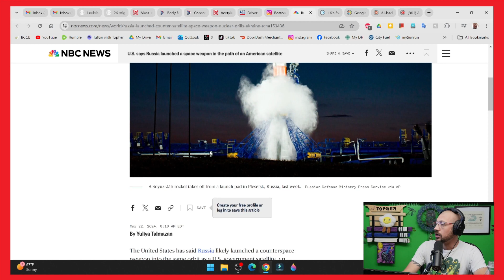TwT #220 | clips | Space Wars